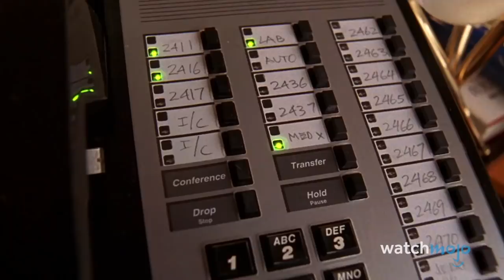Top 10 Tom Cruise Famous Movie Lines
Top 10 Tom Cruise Movie Lines
In a career of iconic performances, you're bound to rack up some similarly iconic lines. From Risky Business, to Tropic Thunder, to Jerry Maguire, Tom Cruise has delivered some truly epic movie quotes. WatchMojo ranks the top tom cruise movie lines.

Special thanks to our user drewbrown for suggesting this idea!

List rank and entries:
#10. “Every Passing Minute Is Another Chance to Turn It All Around”
#9. “I Want the Truth”
#8. “Why Should I be Disappointed?”
#7. “Life in Every Breath”
#6. “It’s What You Take”
#5. “Porsche. There Is No Substitute”
#4. “You Complete Me”